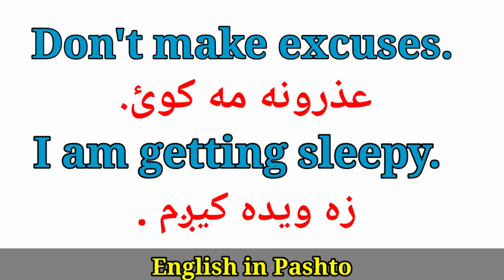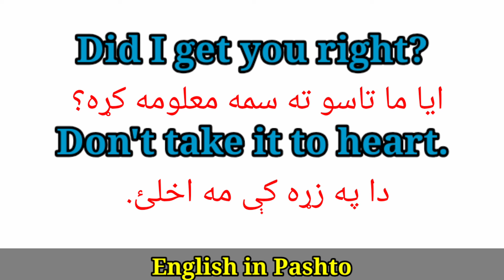English in Pashto Lesson 1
Improve your English in Pashto